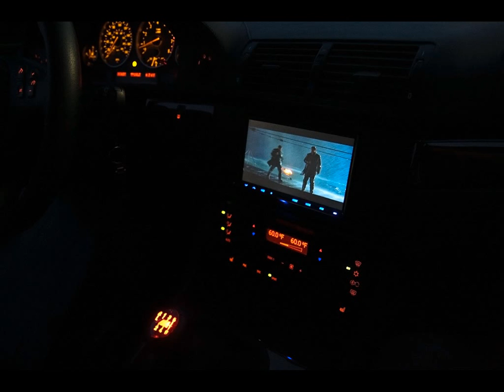BMW M5 E39